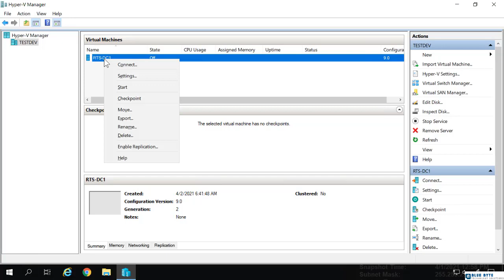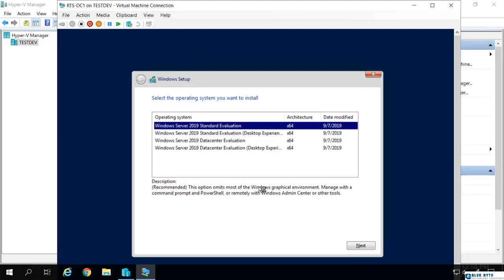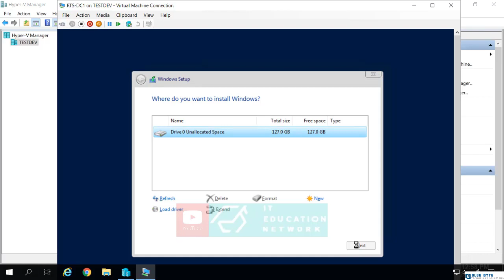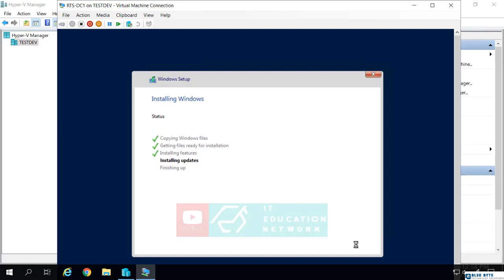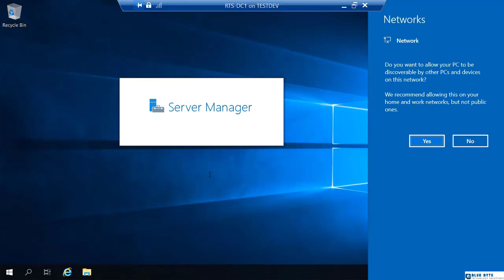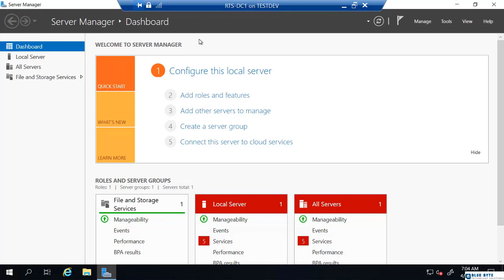Windows Server 2019 Administration - 10 - Installation of Windows Server 2019 (Desktop Experience)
Learn to manage Windows Server 2019 Administration with more than 20+ hours of content that every systems administrator, network administrator and/or Cloud engineer or architect should know.
 Some experience with Windows Server operating systems would be beneficial, but not a requirement for attending this course.

Course topics include:

· Deploying Windows Server Desktop Experience

· Deploying Windows Server Core

· Understanding how PowerShell can be used for many administrative tasks

· Managing Active Directory objects, including users, computers, groups, and more

· Learn how Windows Server 2019 and Active Directory integrates with Azure Active Directory (AzureAD)

· Understanding Windows Server Group Policy design considerations, processing and troubleshooting

· Administering Windows Server Group Policy settings and preferences

· Managing DNS on a Windows Server, including management of Active Directory Integrated, Primary, Secondary and Stub zones, Records, Scavenging and more.

· Manage Windows updates using WSUS to ensure clients and servers have the most recent updates

· Implementing and Managing DHCP on Windows Server, topics such as DHCP Failover, DHCP Split-Scope

· Windows Server folder quotas and file screens

· Deploy DFS Namespace and DFS Replication using Windows Server

· Managing Print Servers and deploying printers using Group Policy Preferences

· Use Windows Server Hyper-V to create and manage virtual machines

· Understand Windows Server built-in monitoring tools

· Backup and Restore Windows Server using built-in tools

· Implement Failover Clustering

· And more….
Who this course is for:

    Those that want to administer Windows Server 2019
    Current IT pros that want to upgrade their skills to Windows Server 2019
    Those that are new to IT or desire to enter IT

Requirements

    A basic understanding of Windows Server operating systems
    A basic understanding of networking